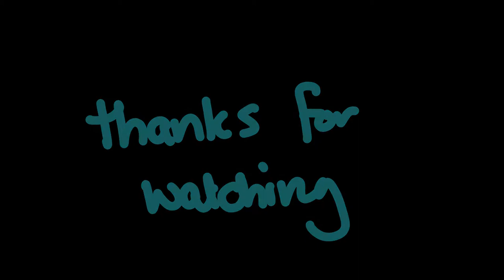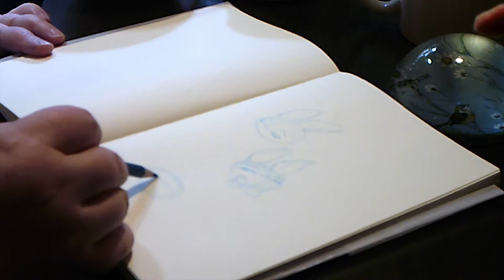vlogmas: day 11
in which i do the art thing and complain VERY LOUDLY about not being able to go to con+alt+delete this weekend